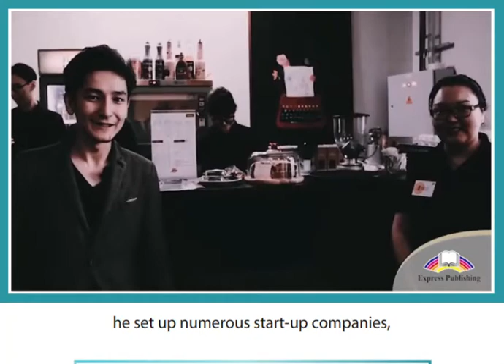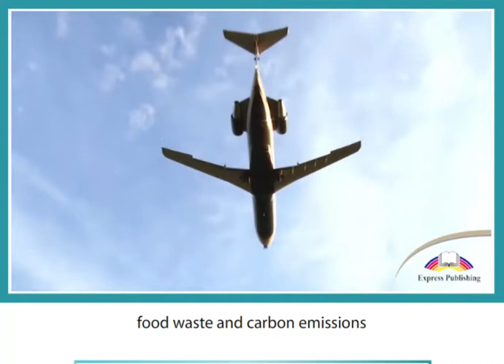Aspect 11 grade, Module 5, Young Entrepreneurs Making their Mark